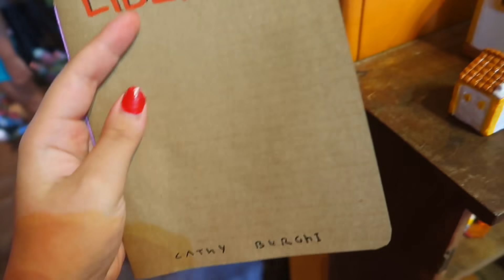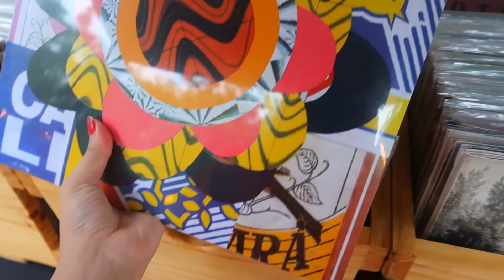VLOG FUI SOZINHA A PRAIA E TURISTANDO FLORIPA-SC!! | Praia de Canajure e Santo Antônio de Lisboa :)